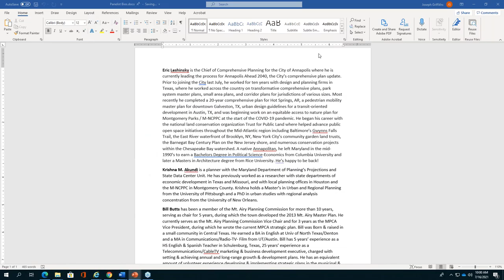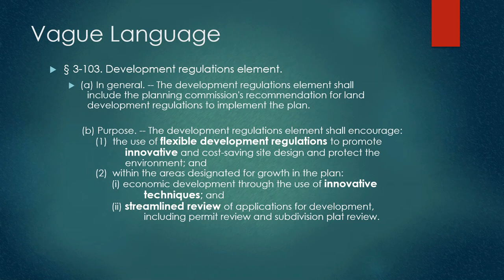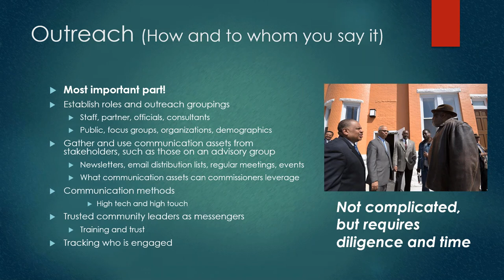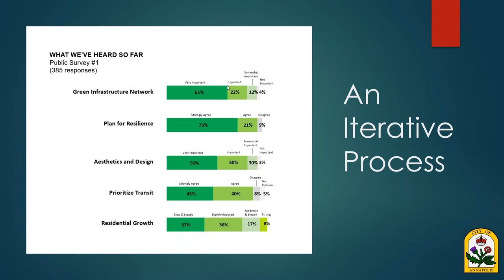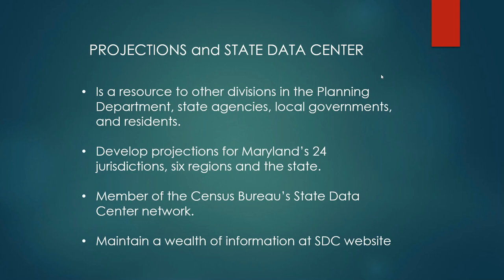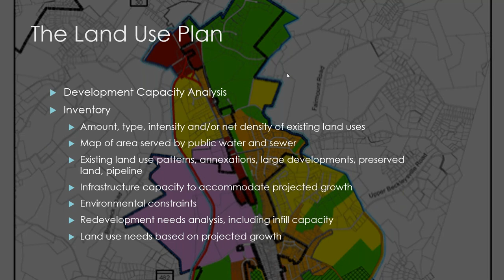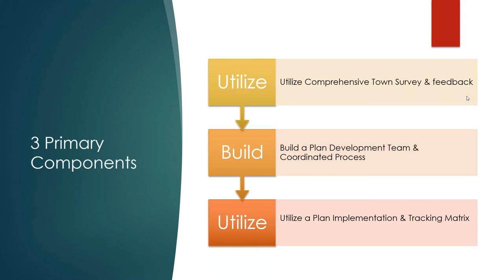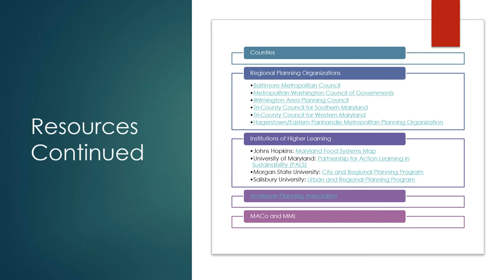MPCA Presents "Mastering the Master Plan Workshop"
With the anticipated release of the 2020 Census numbers later this year, many jurisdictions are engaged in local discussions and implementing workplans to update their comprehensive/master plans. Maryland’s Land Use Article (LUA) codifies specific requirements that all jurisdictions with planning and zoning authority must meet when completing and adopting a comprehensive plan.

The Workshop topics included:  Purpose of comprehensive plans; Maryland comprehensive plan requirements; Planning to plan – what do we need to do to make best plan possible?; Community outreach and engagement; Plan drafting process; Data and analysis; Connection with other planning documents; Implementation; and Role of the citizen planners.